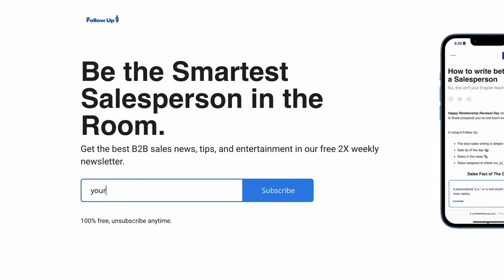Will Aitken Says What He Really Thinks about B2B Sales Influencers and Quitting His Job.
This week I sat down with Will Aitken to discuss B2B sales content, and his recent decision to leave his full-time job.

We discuss:
00:00 - Intro
00:55 - Will's Intro
1:40 - Will's sales career
2:33 - Transitioning to creating content
13:30 - The decision to leave his full time job
20:30 - Advice for other salespeople who want to make content
33:40 - His outbound strategy
39:30 - Acquiring SalesFeed